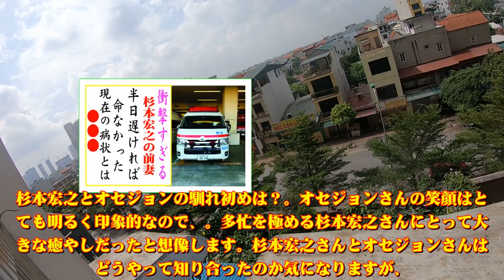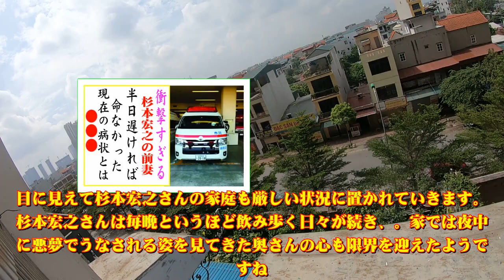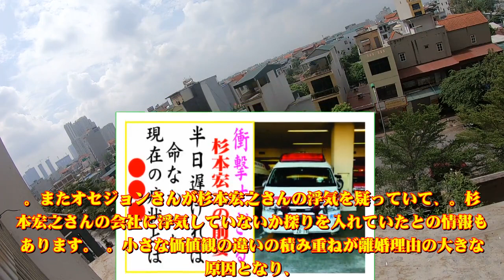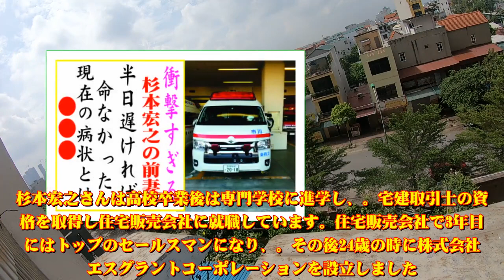杉本宏之の前妻の現在！今現在の様子がヤバすぎる・・・